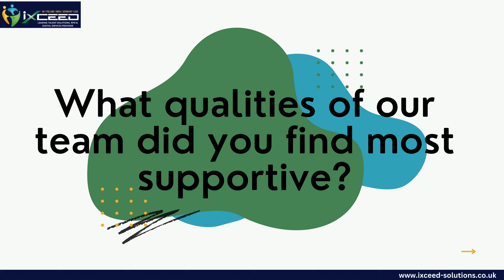CandidateTestimonial | Database Engineer | Poland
🌟 Celebrating Success! We’re thrilled to share that one of our skilled candidates has landed their dream role as a Database Engineer in Poland! 🌍

Their career journey with iXceed Solutions has been nothing short of remarkable, and we’re honored to have played a key role in connecting them with a position that aligns with their passion and expertise. 🚀💼

Check out their story to see how iXceed Solutions helped open the door to this exciting opportunity!

🔗 Your next big career move awaits! Explore our latest roles and join our global community of talented professionals. The future is yours! 🌐